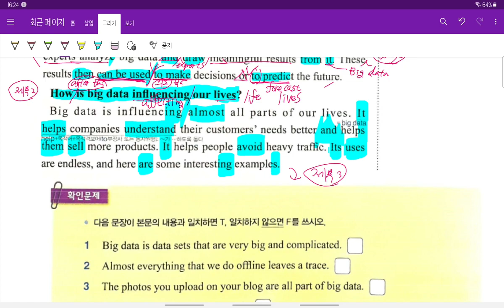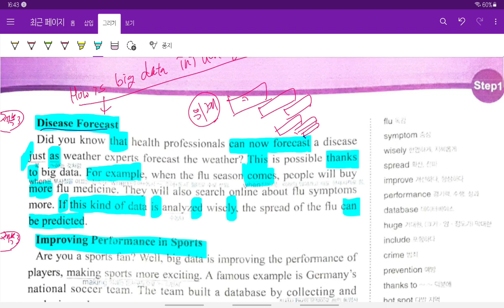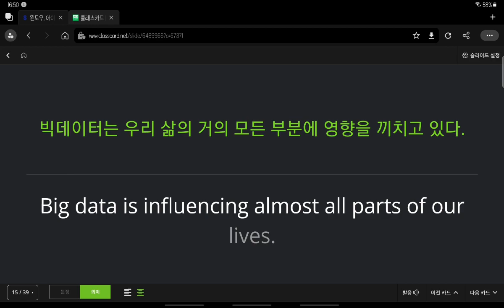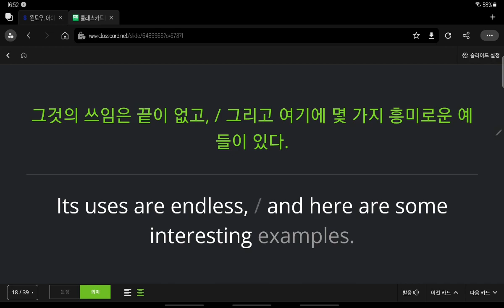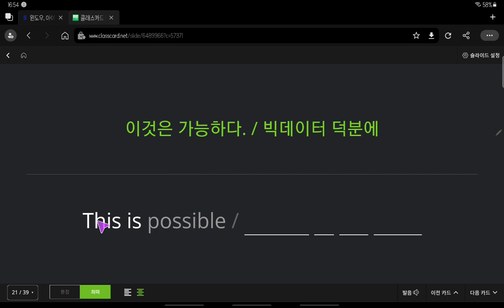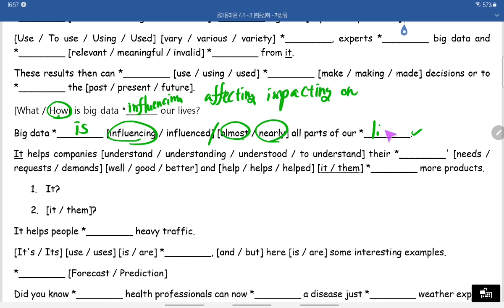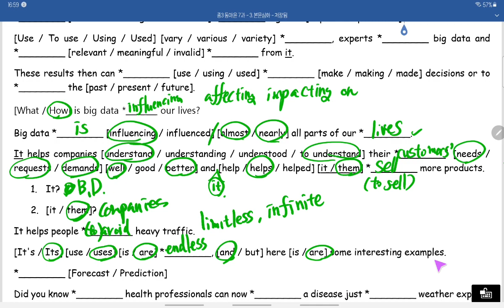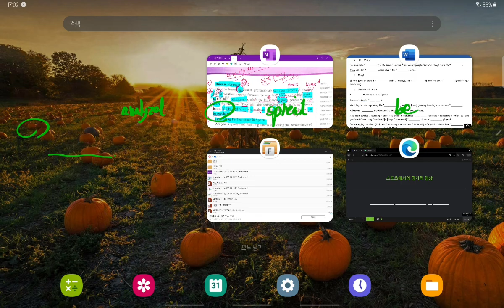중3 2021 10 31 선주중 동아윤 7과 본문 4